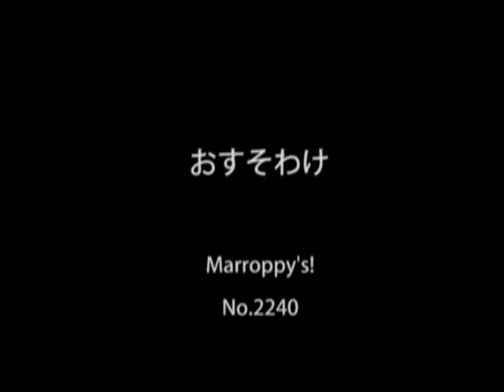おすそわけ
ママのなのに・・・

Marroppy's！